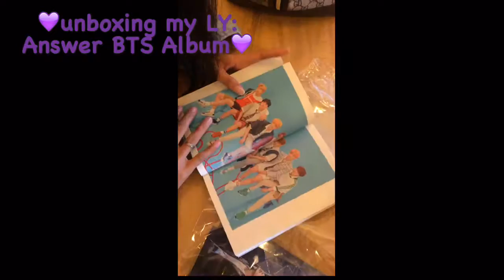Unboxing my LY: Answer Album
A random unboxing video.